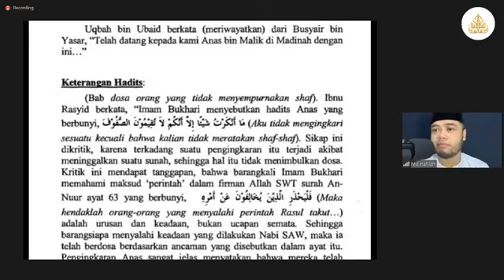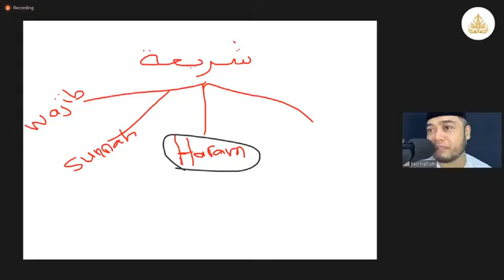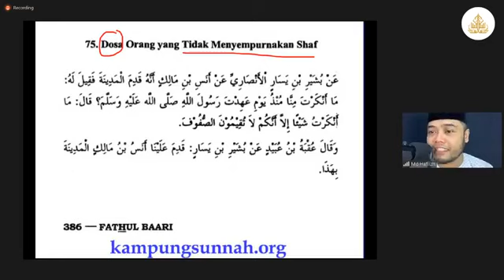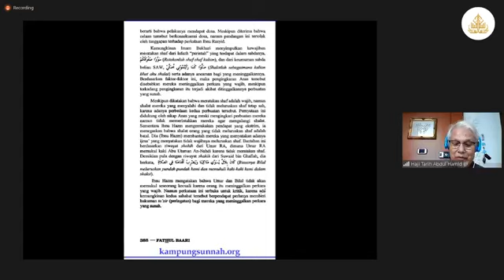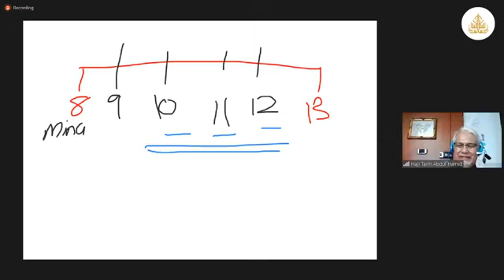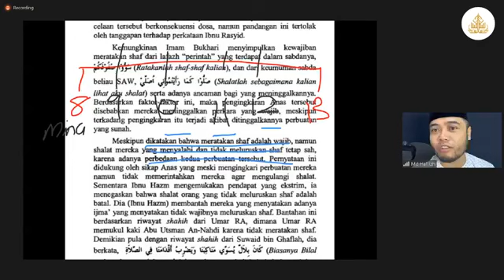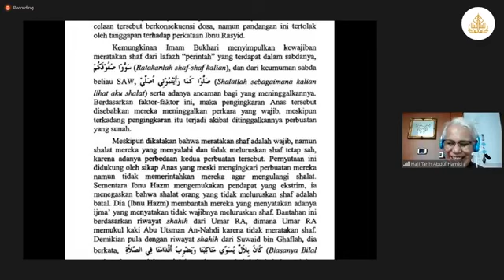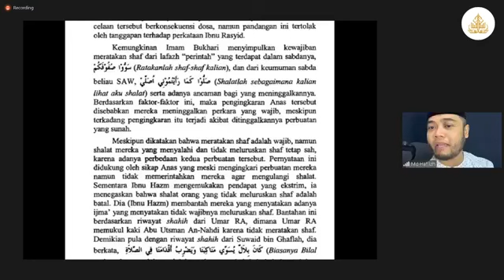Dosa Orang Yang Tidak Menyempurnakan Saf | Hadith Sahih Al-Bukhari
Pelajari kupasan hadith sahih Imam Al-Bukhari bersama Ustaz Hafiizh Rapiee (apizmapizz) secara LIVE di ZOOM setiap Selasa jam 11:30pg dengan kitab karangan Fathul Bari, syarah 'Sahih Al-Bukhari'.
Sokong & sumbanglah ke Masjid Kampung Siglap
3 cara menyumbang secara online:
1. PayNow UEN S02MQ0050D
2. Fund Transfer ke OCBC 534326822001